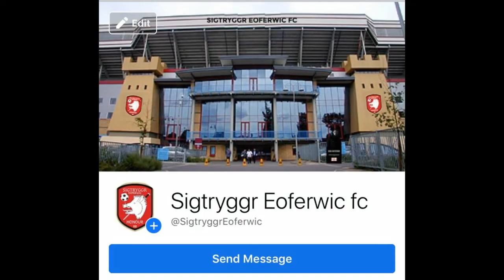WWE2K22|Seth Ryan vs Noam Dar for ECW Prime Championship